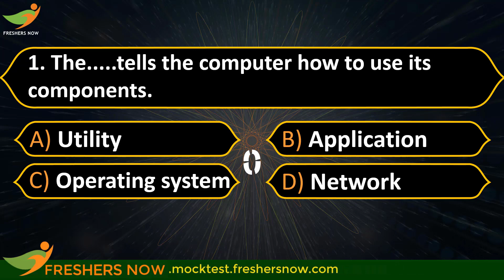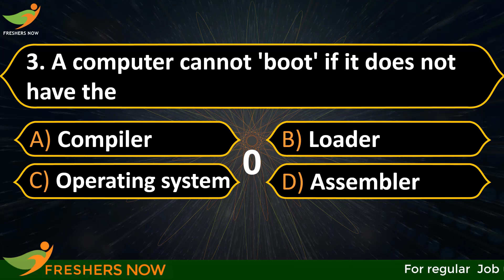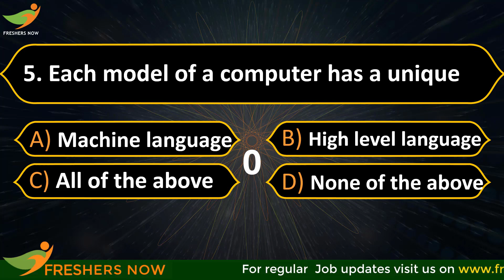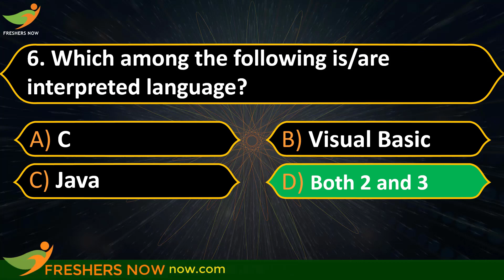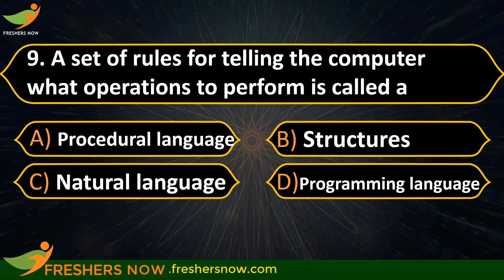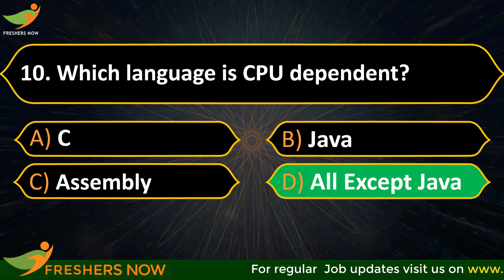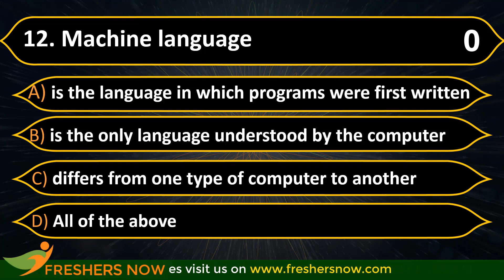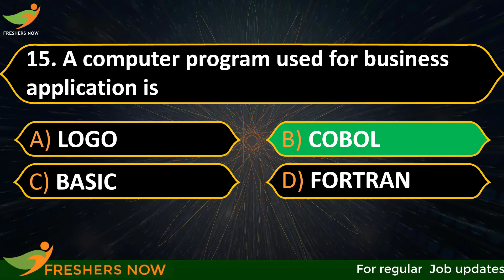Computer Software MCQ's Part 1 | Computer Awareness Quiz | IBPS RRB Clerk, IBPS RRB PO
Computer Software MCQ's Part 1 | Computer Awareness Quiz | IBPS RRB Clerk, IBPS RRB PO Computer Awareness Questions and Answers with Explanation.